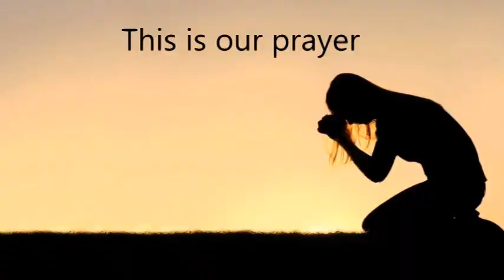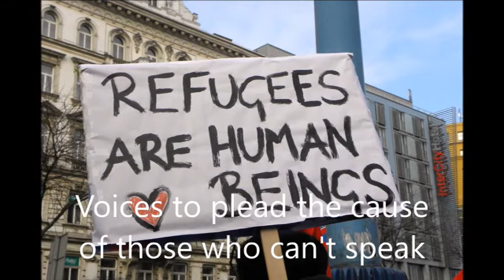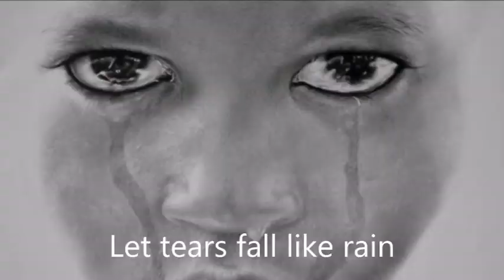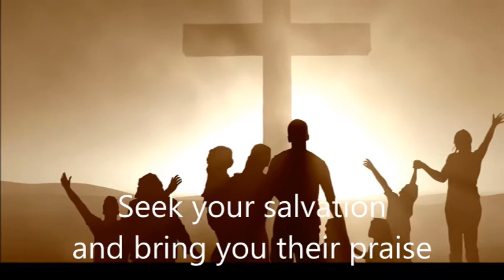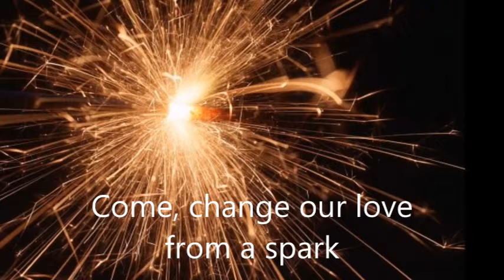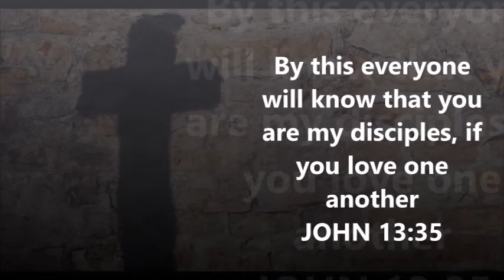My music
Naomi Ruth talks about her life and favourite music